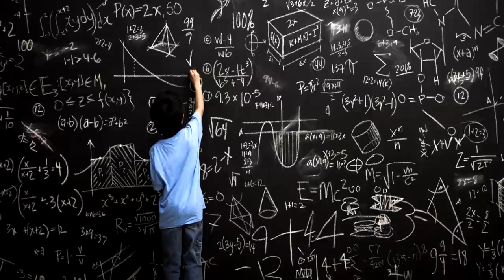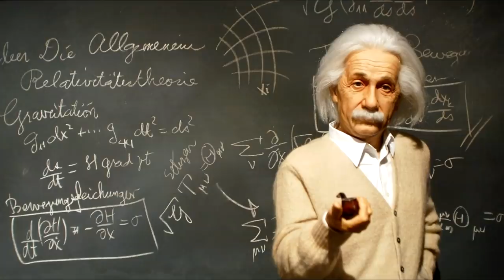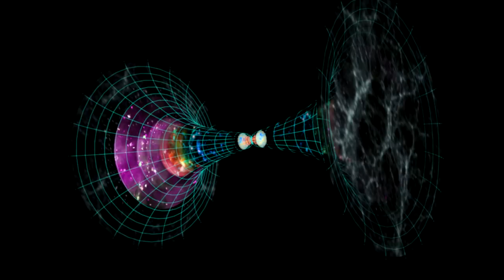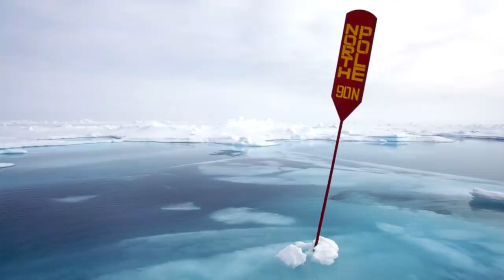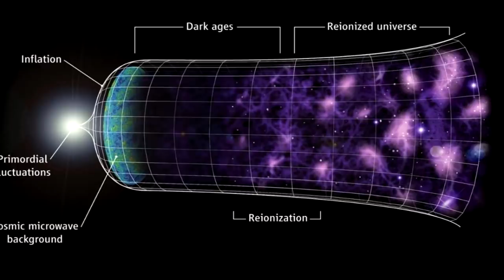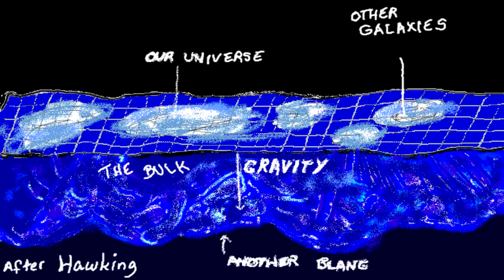Timpul a inceput odata cu Big Bangul?